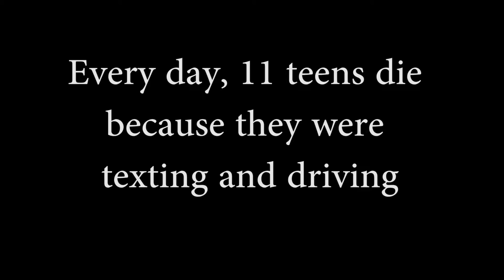Don't lose a friend - The text can wait.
Video for the Courageous Persuaders video contest.